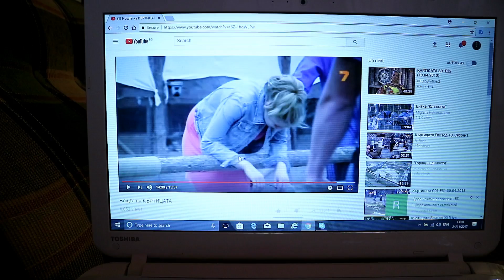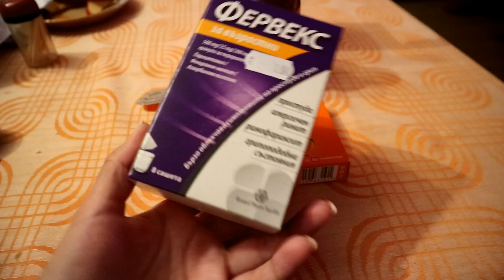ВЛОГ:БОЛНА СЪМ !!!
Aко видеото ви е харесало, натиснете палец нагоре, за да ми го покажете.
 Благодаря ви, че гледахте! Довиждане и до следващия път!

Tук: musical.ly : @aneliyamihova

  Често задавани въпроси  :

От къде съм? - Севлиево
Къде живея? – Англия
На колко съм години? – 25
Какво работя? – сервитьорка в хотел
С какво обработвам? – I Movie ; Windows Movie Maker
Ще направя ли видео с „Направи си сам  проект“ ? – Не замислям такова.Не си падам много по тези проекти…Никога не се знае обаче 